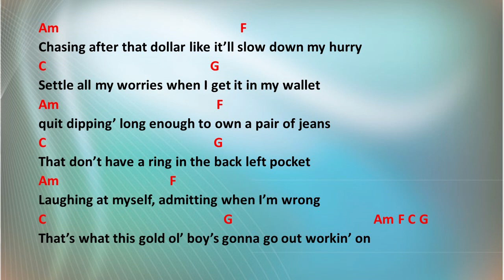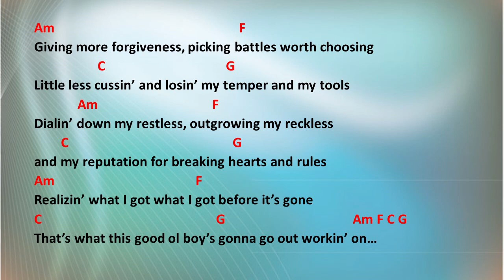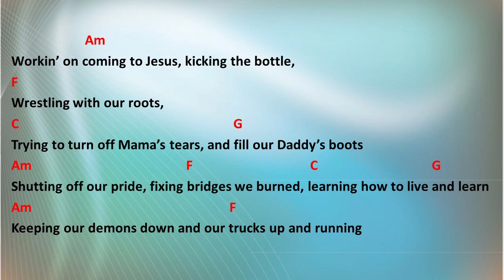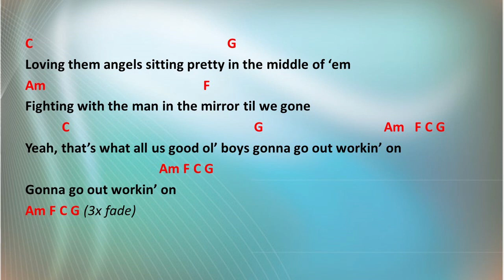Workin' On by Colt Ford - Easy chords and lyrics